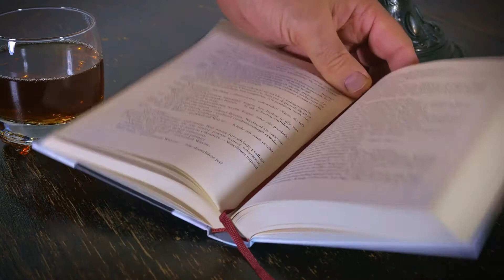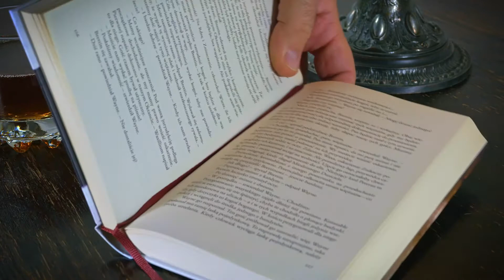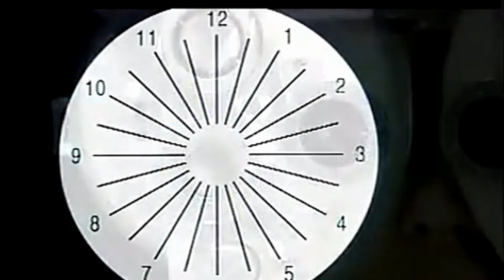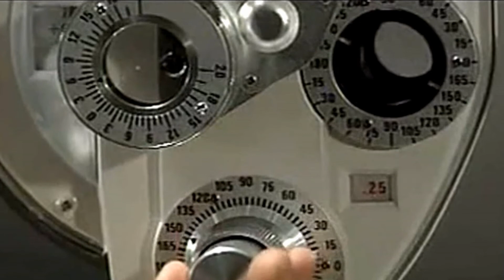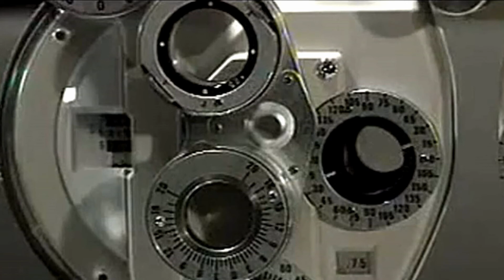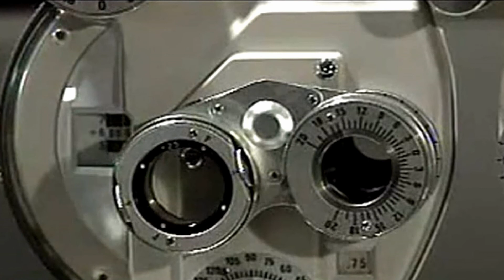加拿大抗衰退好職業：視力矯正技術員（英語：Visual orthosis technician, 法語：Technicien d'orthèses visuelles）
近幾年來，新興科技一直在如火如荼地影響著視力矯正領域。 Collège François-Xavier-Garneau學院視力矯正技術系負責人Darquise Tardif說：“如今，所有的儀器都電子化了。”列舉幾個簡單的例子：鏡片強度測試儀、眼鏡曲率測試儀、視距議等，所有這些儀器都在實際工作有著非常廣泛的應用。

另外，眼鏡框架和鏡片的材料也處在變革之中。視力矯正人員需要每天更新知識，對產品的性能區別心中有數，這樣才能向客人正確地解釋。
看視頻
魁北克省有兩所學校提供視力矯正技術員專業培訓，就是上文提到的那兩所學院。下面是這兩所學院的詳細信息：

Cégep Édouard Montpetit

地址： 945, chemin Chambly，Longueuil (Québec) J4H 3M6

Cégep François-Xavier Garneau

地址： 1660, boul. de l'Entente，Québec (Québec) G1S 4S3